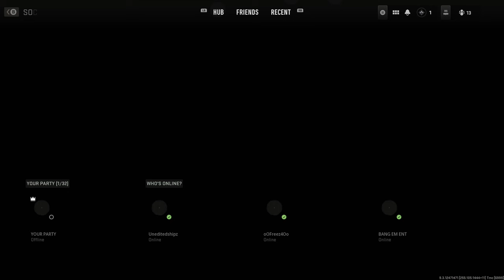Modern Warfare 2 - Beta Thoughts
This is how you do a beta.

Gameplay: Call of Duty: Modern Warfare 2 Beta